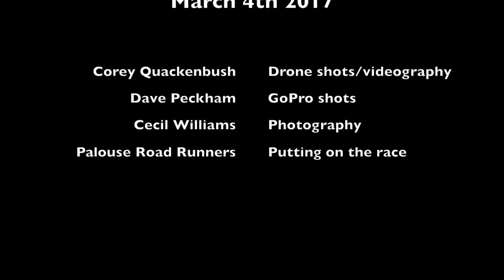Snake River Canyon Half Marathon - 2017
The Snake River Canyon Half Marathon is organized and hosted by the Palouse Road Runners. Thanks to Dave Peckham for his GoPro shots and Cecil Williams for his photos.

The race took place on March 4th 2017.